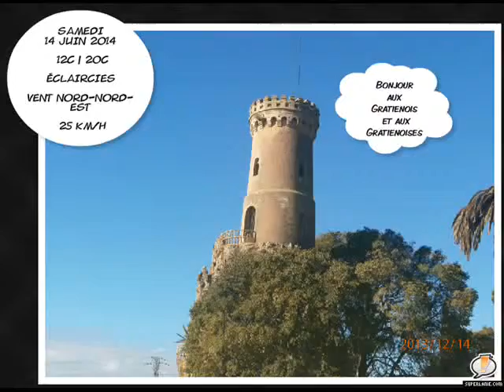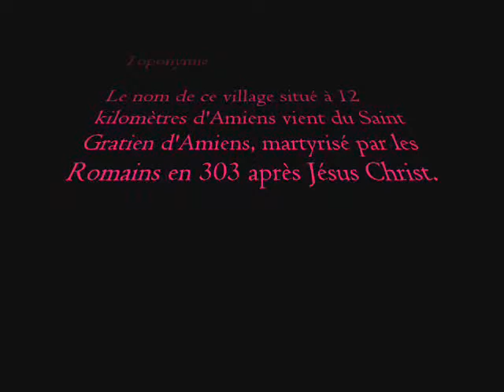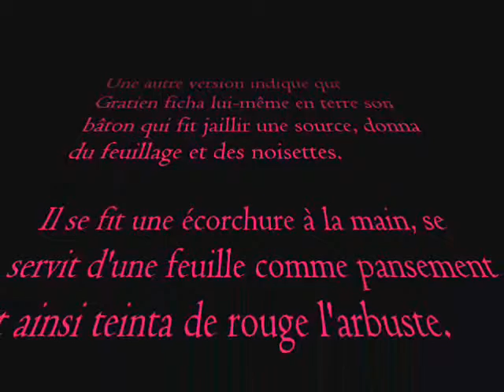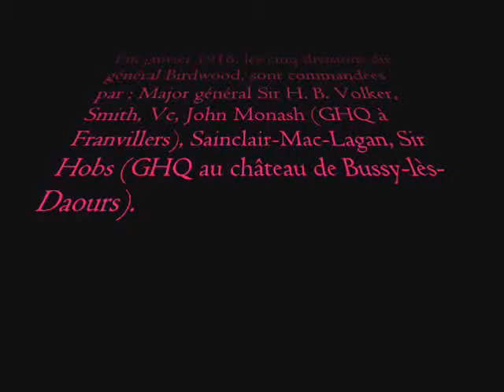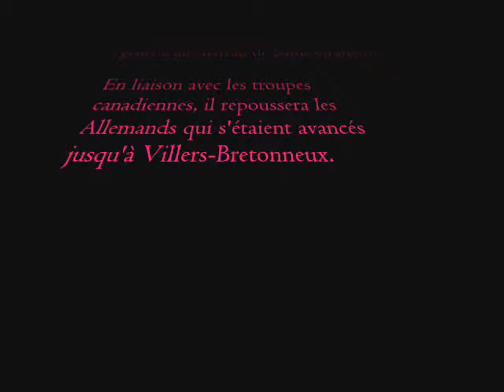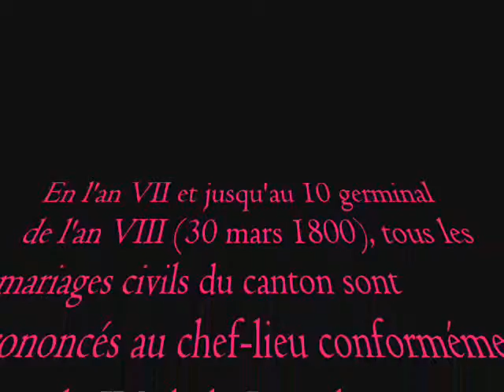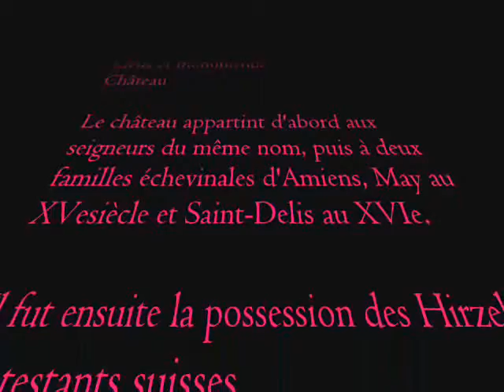Communes de la Somme / Saint-Gratien